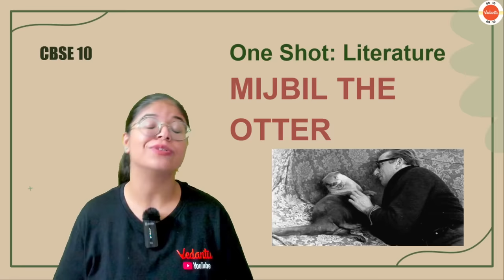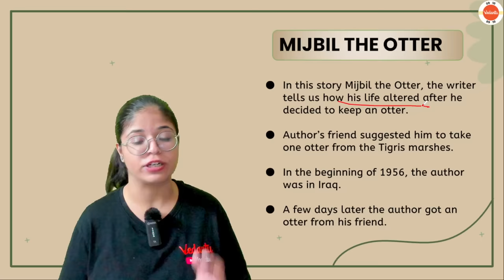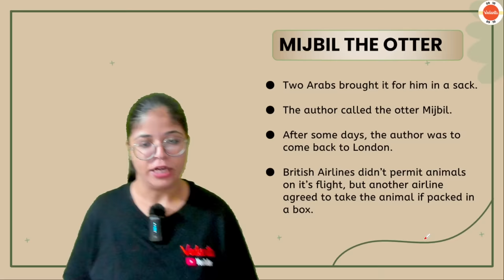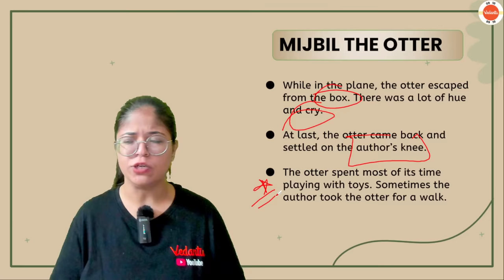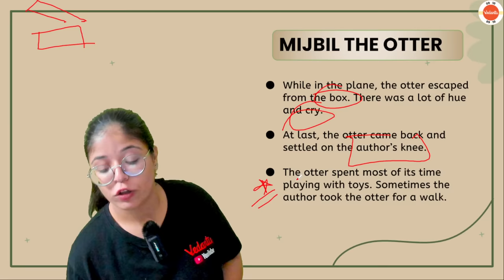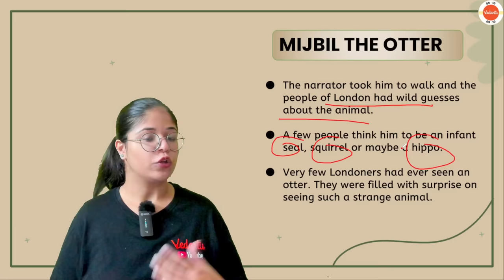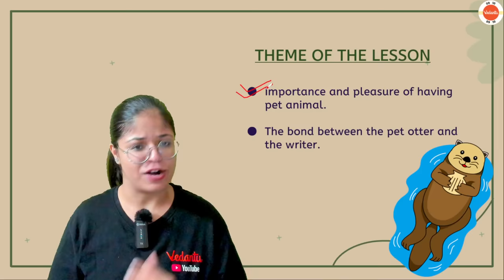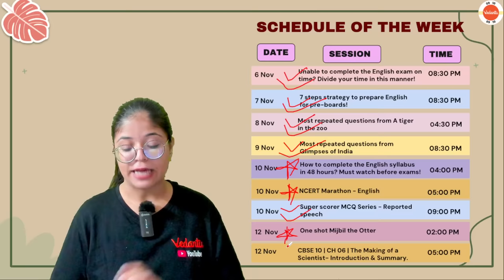Mijbil the Otter Class 10 One Shot | NCERT 10th English Chapter-8 | CBSE Exam 2024